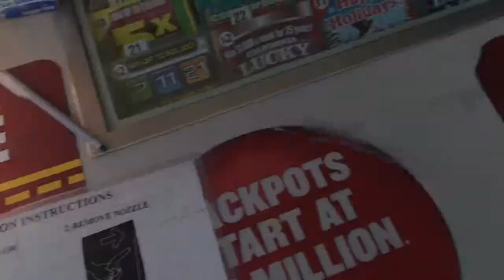Convos of a cashier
Customers blame cashiers for problems around the station